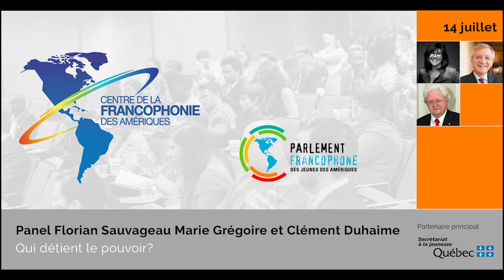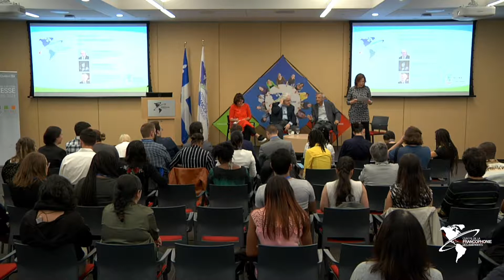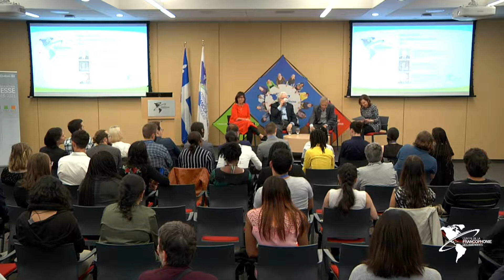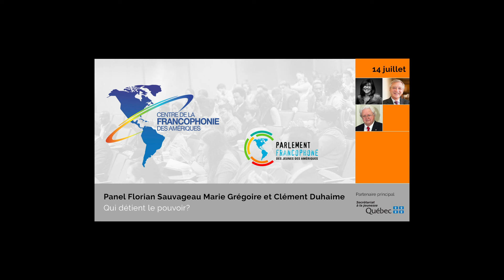PFJA 14 juillet, Qui détient le pouvoir ? Marie Grégoire, Clément Duhaime et Florian Sauvageau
Panel - Qui détient le pouvoir ?

Avec Marie Grégoire, communicatrice et éditrice du magazine Premières Affaires, Clément Duhaime, diplomate et ancien
Administrateur de l’OIF et Florian Sauvageau, professeur émérite associé au département d’information et de communication de l’Université Laval.

Le Parlement francophone des jeunes des Amériques s'est tenu du 8 au 15 juillet 2018 à Québec. Le Centre de la francophonie des Amériques a offert une programmation enlevante avec des personnalités de renom. Cet événement a regroupé des leaders de la francophonie venus des quatre coins des Amériques.